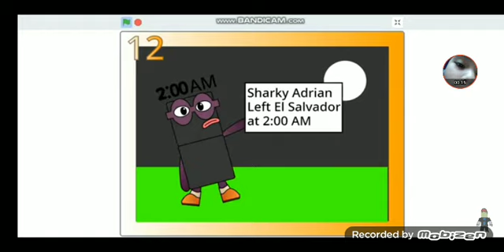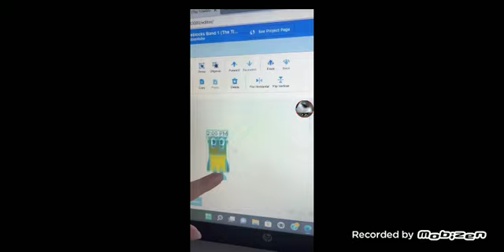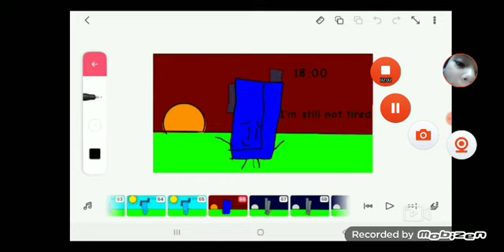timeblocks band 1am to 12am or 0am (V2)